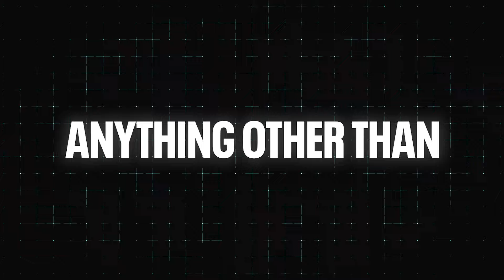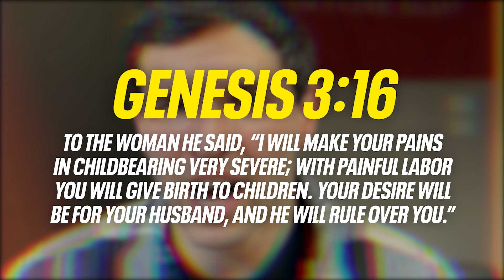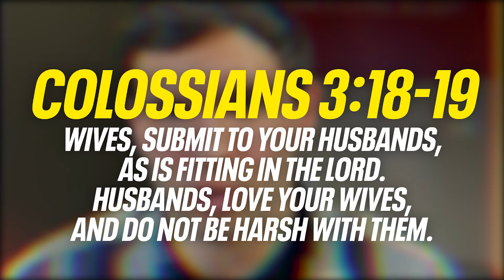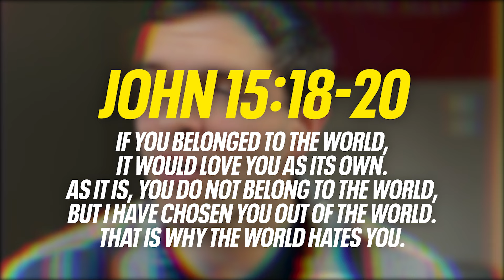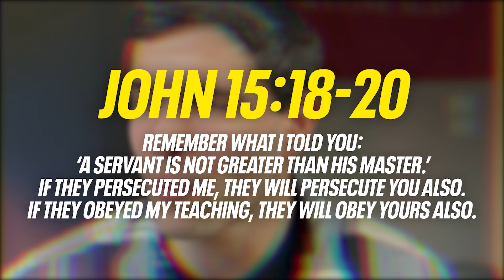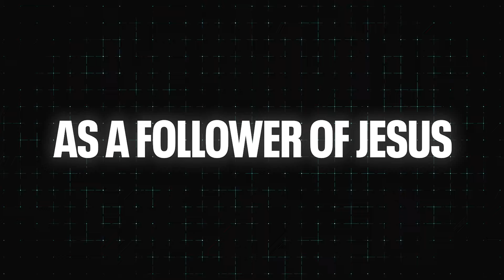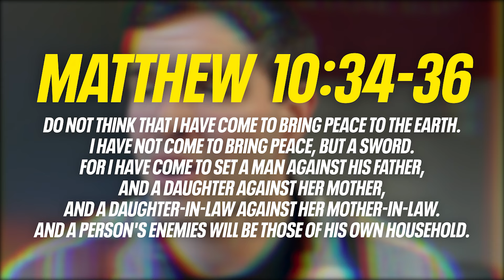Why Modern Women HATE Godly Men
Modern women are going to hate you, bro...

And in today's video I explain why modern women hate Godly men, but I will also equip you to find the woman that God would actually want you to be with

Realize that you will polarize women in the same way that Jesus polarized our world when he was on it...

Women will either LOVE you or HATE you...but it's actually better that way

I hope that this video helps you and I hope that God blesses you, bro! PEACE